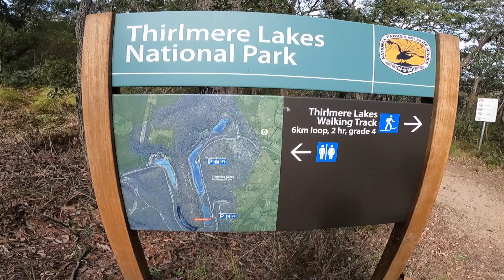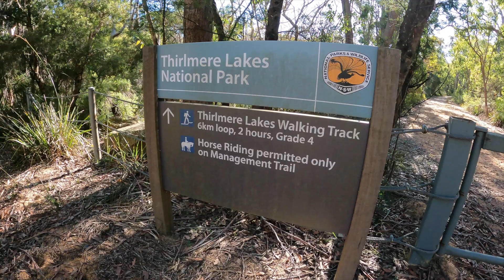Thirlmere Lakes Bush Walk | NSW Australia | A relaxing hike around the lakes in Thirlmere NSW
Join us for a look around the Thirlmere lakes near the Southern Highlands in NSW. A relaxing and easy bush walk for the whole family. Check it out on All Trails for all the info :)